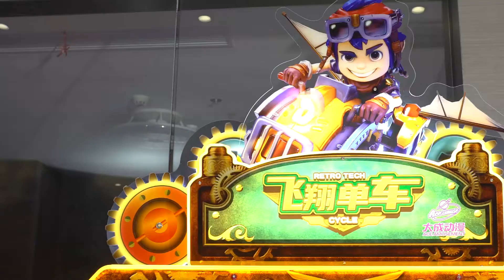Sky Riders DX - Redemption Games